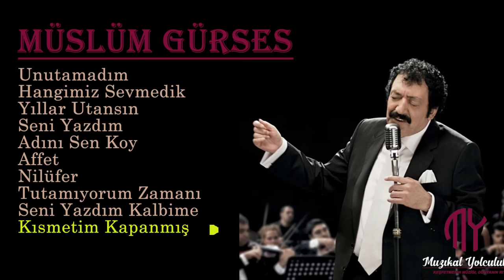Müslüm Gürses En Çok Sevilen şarkıları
00:05 - Unutamadım
04:35 - Hangimiz Sevmedik
08:33 - Yıllar Utansın

15:19 - Seni Yazdım

19:55 - Adını Sen Koy

26:00 - Affet
30:40 - Nilüfer
34:59 - Tutamıyorum Zamanı

39:31 - Seni Yazdım Kalbime

48:15 - Kısmetim Kapanmış